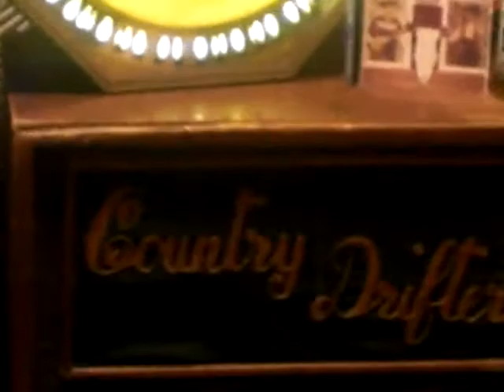blackboard of my heart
soothing sounds of one foxy grandpa.